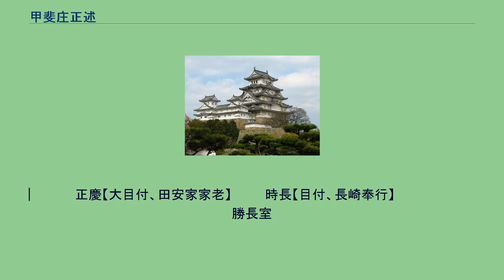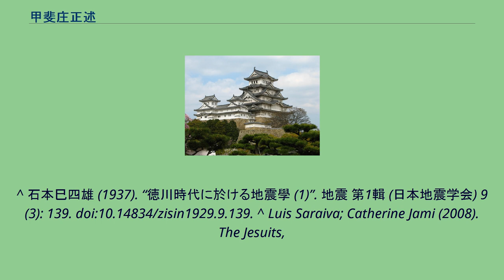甲斐庄正述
甲斐庄 正述 （かいのしょう まさのぶ、生年不詳 - 万治3年6月5日（1660年7月2日））は、江戸幕府の旗本。
旗本甲斐庄氏3代目。
甲斐庄正房の子。
通称、喜右衛門（7代正壽まで同名を名乗る）。
普請奉行、第17代長崎奉行を務める。
室は徳川忠長家臣、大河内金七郎某の娘。
子に甲斐庄正親、土屋正敬（土屋勝正養子）、甲斐庄正奥、甲斐庄正之、宮崎重政室、大森好輝室。
普請奉行を務めたのち、慶安5年（1651年）6月、長崎奉行に就任する。
明暦2年（1656年）冬、著者の沢野忠庵が記したローマ字の状態であった「乾坤弁説」の翻訳を西吉兵衛（西玄甫）と向井玄升に、さらに向井玄升には弁説を行うことを指示した。
明暦3年（1657年）に、肥前国大村藩領内での大規模な禁教違反事件「郡崩れ」を相役の黒川正直と共に担当し、厳正に処分した。
万治2年（1659年）外国船の見張りの重要性から、農民などに見張らせていたが、新たに遠見役の公儀役人を新設した。
翌年、在職中に江戸にて没する。
『大猷院殿御実紀付録』によると、長崎奉行に就任した時、将軍徳川家光の御前に召され、「わが国が、もし外寇によって、いささかでも領土が掠められるようなことがあれば日本の恥辱であるぞ」と、その責任の重大さを家光自ら彼に説き「さらば長崎奉行の職は大事なれば、よく心ゆるびなく、おごそかに慎むべし」と、言い含められたという。
甲斐庄正述、正親の血縁者が、旗本の土屋、大森、加藤の遺跡を継ぎ、幕府内の重要な役職を得ている。
○に数字は、各家の家督を継いだ順位。
甲斐庄　　　　　　　　　　　　　　　　　　　　　　　　　　　　 　　　　　　　　　　　          　　　③大森
正述【長崎奉行】　　　　　　　　　　　　　　　　　　　　　　　　　　　　　　　　　　　　          　　好長【目付】
甲斐庄　  　　　　　　　　⑤土  屋     　　　　　　　　　　　甲斐庄　甲斐庄　宮  崎　  大　森 　④大森　　④加藤
正親【江戸南町奉行】　　　　正敬【目付、火付盗賊改方】  　 　正奥　　正之   重政室　  好輝室 ＝＝好輝　　　重長
　｜ 【勘定奉行】　　　　 　（④土屋勝正の養子）　         　  　　　　　  　　（娘）　  （娘）｜     　（③加藤重正の養子）
　｜　　　⑥土　屋   　　　　　　　　　　 　⑥大  森　　　　　　　　　      　　　　　　  　 大　森
　｜　　　　 正慶【大目付、田安家家老】　　　  時長【目付、長崎奉行】　　　　       　　　　 勝長室
　｜　                                       （⑤大森勝長の養子）　　　　　　   　　　 　  　  （娘）
甲斐庄　　 　　　　　　⑤加藤茂雅
正永【目付】      　　（④加藤重長の養子）
^ 石本巳四雄 (1937). “徳川時代に於ける地震學 (1)”. 地震 第1輯 (日本地震学会) 9 (3): 139. doi:10.14834/zisin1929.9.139. ^ Luis Saraiva; Catherine Jami (2008). The Jesuits,
the Padroado and East Asian Science (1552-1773). World Scientific. p. 92. ISBN 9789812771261 ^ “大猷院殿御実紀附録 巻四”. 大猷院殿御実紀附録 ; 有徳院殿御実紀附録. 1,
2. 1. 国史研究会. (1916). p. 73.